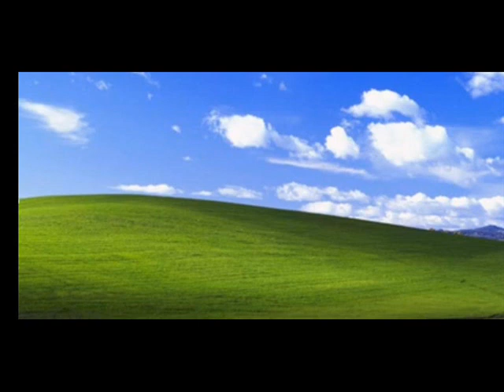莫奔跑（音樂演奏）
西洋經典音樂（金企鵝唱片）